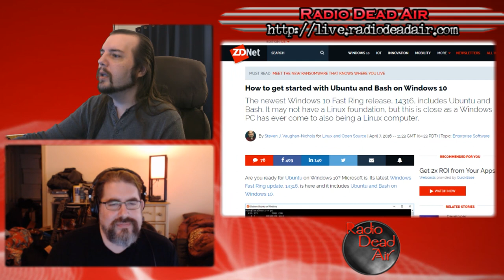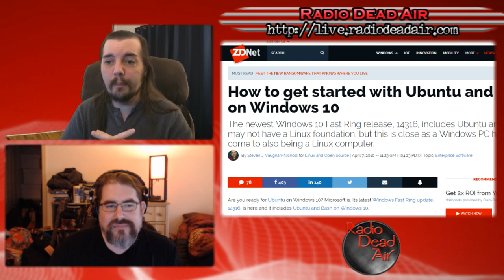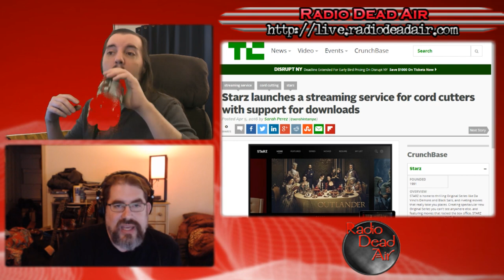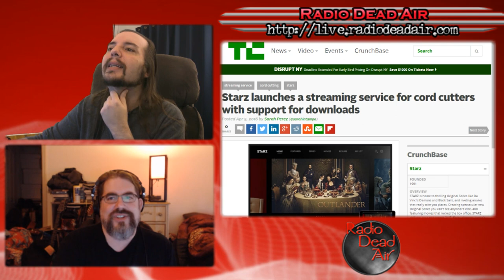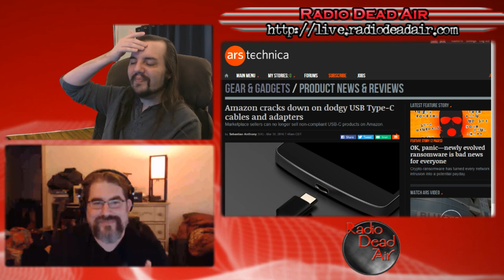Tech Q&A - Windows Bash - 4/9/16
This episode: The end of cable TV appears in the distance, and when a USB Type-C cable isn't Type-C at all ...